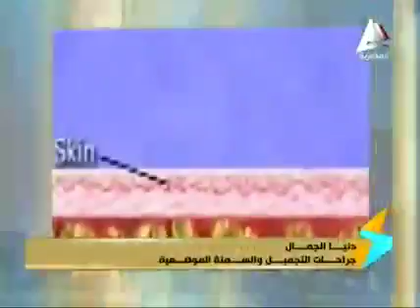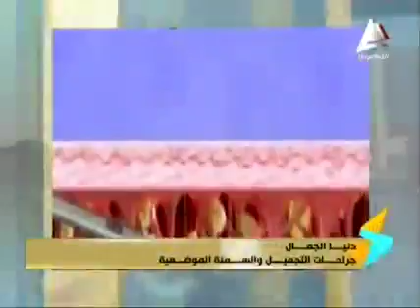41 دنيا جمال صباح الخير يا مصر